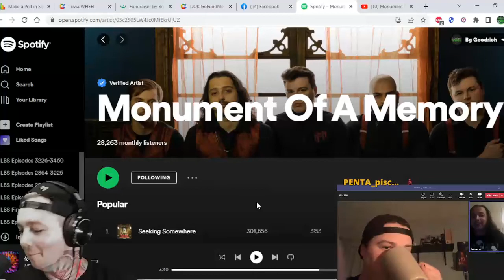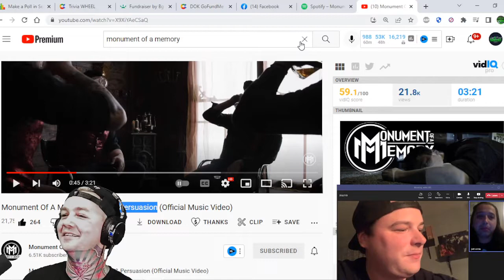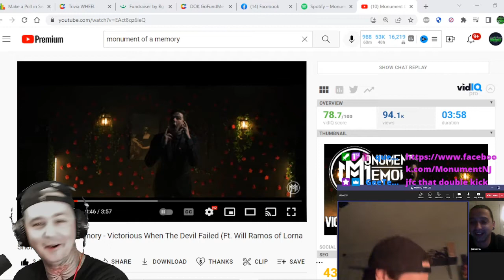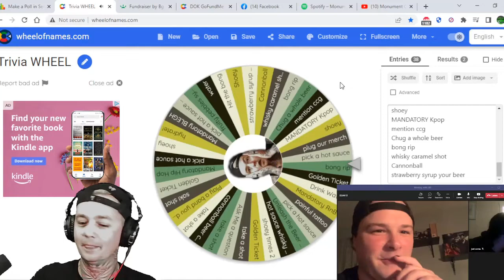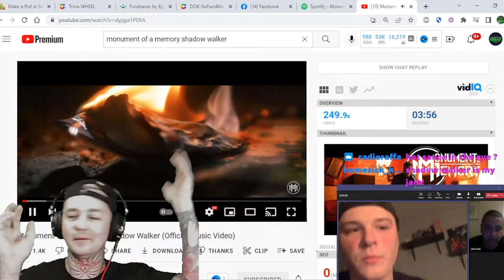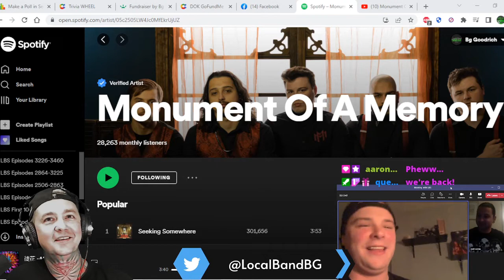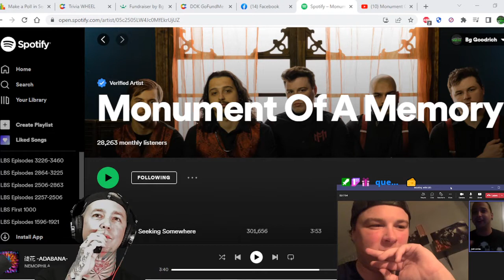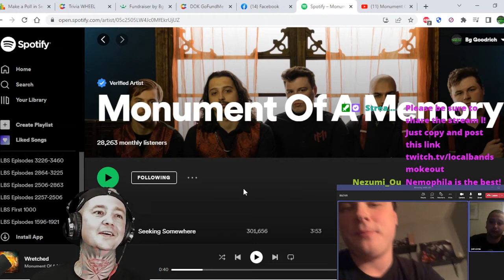Interview with Monument of a Memory ! We Talk Cheese / New Music / Will Ramos / Tour & More!